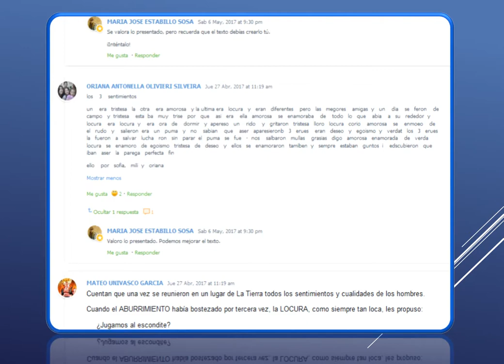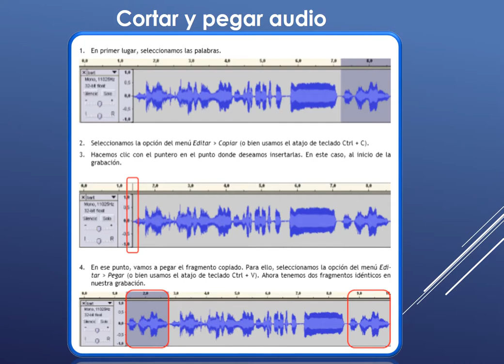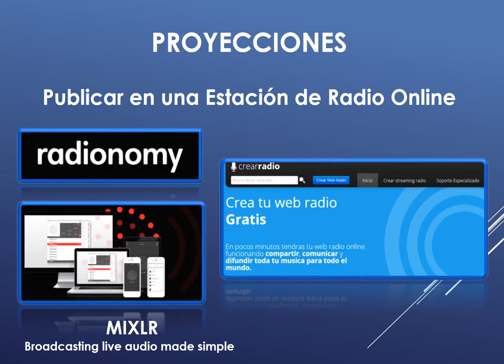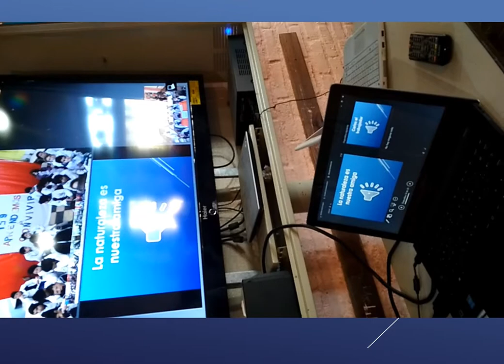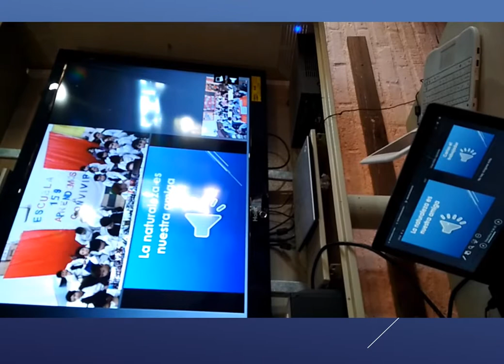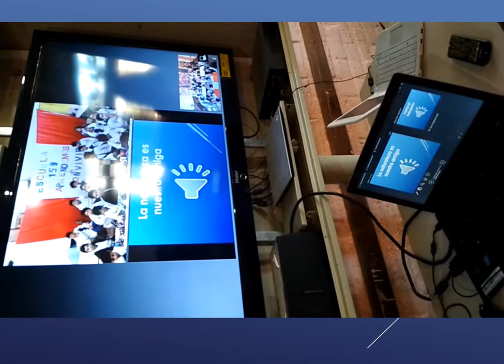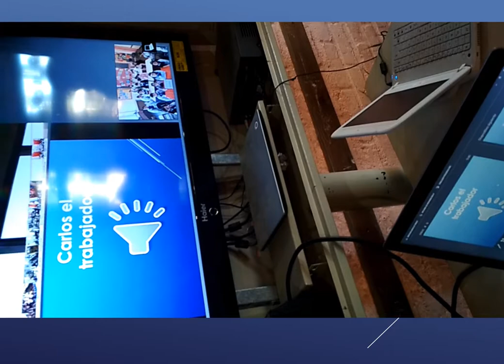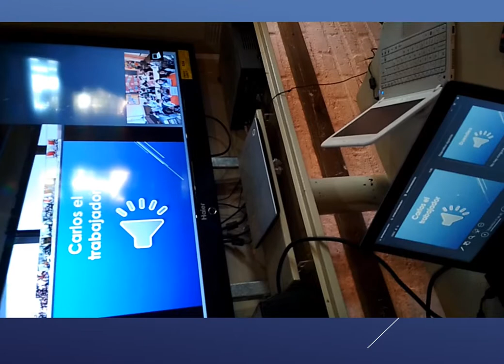Radiocuentos Los Valores 4ºA 262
Proyecto presentado en la feria Ceibal Multipunto 2017 de la Costa